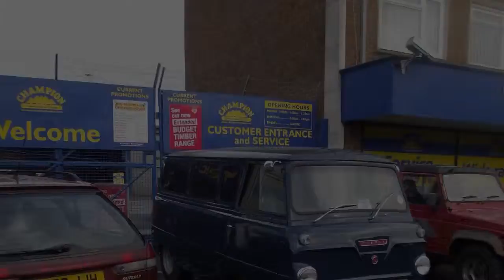Krispy Kreme car meet 18 12 2011 slideshow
Monthly meeting of like-minded folk in South London